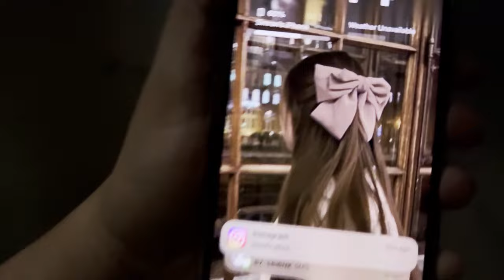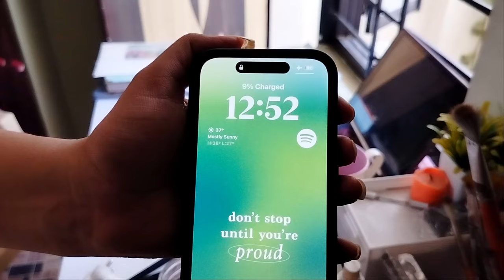movie, shopping, skin care & much more.. a sunday in my life 🎀🫧✨ | Gunjan’s uncut life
movie, shopping, skin care & much more.. a sunday in my life 🎀🫧✨

A day in my life vlog | a Sunday in my life vlog | sunday vlog | a day in a life of an Indian girl | solo movie & shopping date | my Sunday routine

I hope you like my content and find this video helpful. See you soon with another video🤩

(it will cost nothing just a few seconds of your precious time)

KEEP SUPPORTING:)
STAY SAFE.